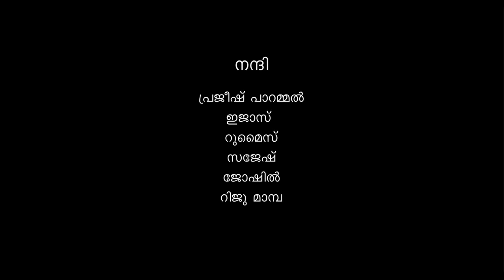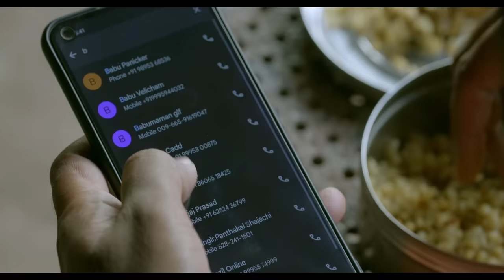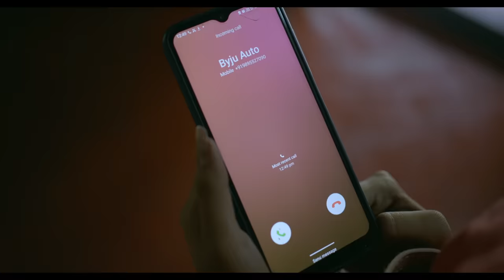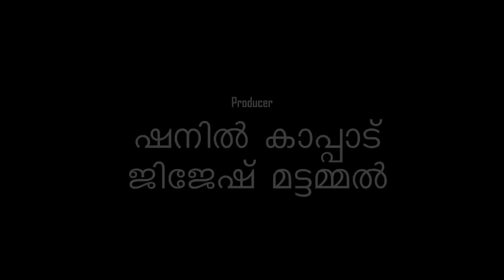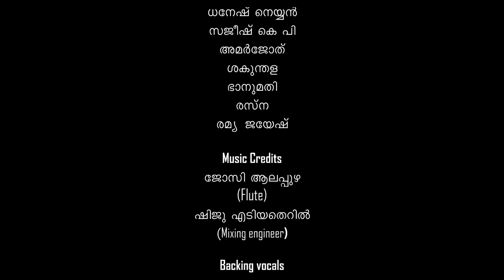Pranayathinde moonamkannu - Malayalam Short Film 2023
Producers - Shanil Kappad,Jijesh Mattammal

Singers - Andriya Anto&Mejjo Josseph
Final Mix - Prasanth P Menon
Sound Design - Vishnu Raghu
Associate Director - Shilpa Prajod
Title Design - Amal Balakrishnan
Subtitles - Kavitha Menon